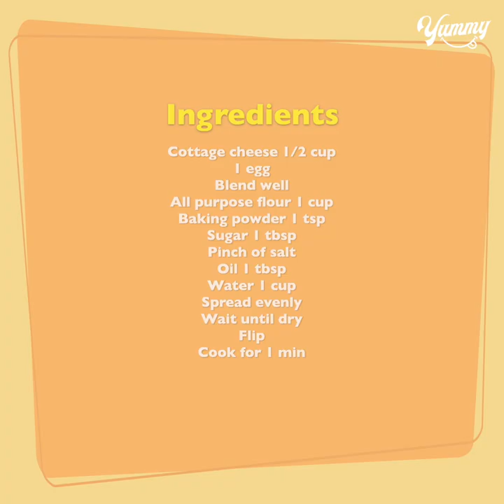I Added Egg to Cottage Cheese and Make This Delicious Crepe | Cottage Cheese Crepe Recipe | Yummy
TODAY'S RECIPE IS I Added Egg to Cottage Cheese and Make This Delicious Crepe | Cottage Cheese Crepe Recipe | Yummy

INGREDIENTS:
Cottage cheese 1/2 cup
1 egg
Blend well
Spread evenly
Wait until dry
Flip